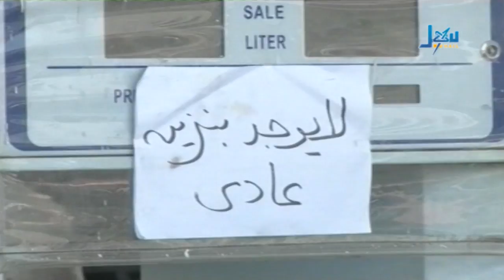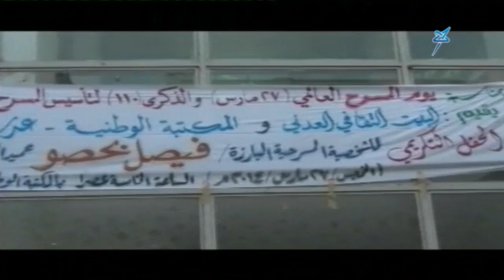الأخبار الساعة الرابعة والنصف 28 03 2014